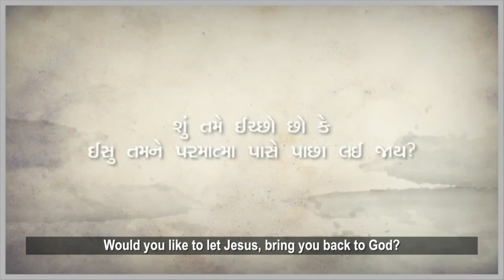Prodigal Son Animation (EngSub) - Kutchi Language Animated Film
The Prodigal Son story portrayed in an animated film in the Kutchi language. Subtitled in English.